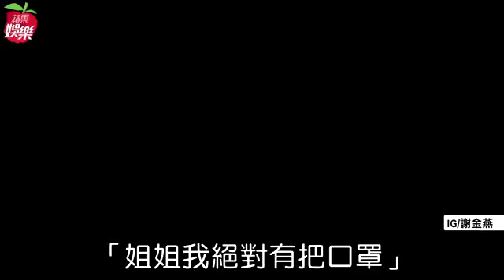謝金燕私下總是戴口罩 親揭心酸原因 | 蘋果娛樂 | 台灣蘋果日報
台語電音女神謝金燕（姐姐）在舞台上充滿自信，魅力四射深受粉絲喜愛，但她私底下總是口罩不離身，無論是彩排或趕通告，都戴著口罩遮住半張臉，似乎不想讓人認出她。她今在IG透露戴口罩除了衛生原因，其實也是為了讓臉上的疤不被看見。